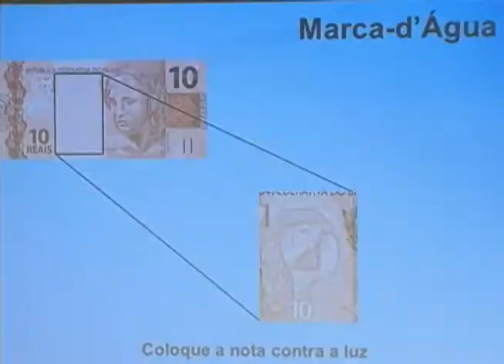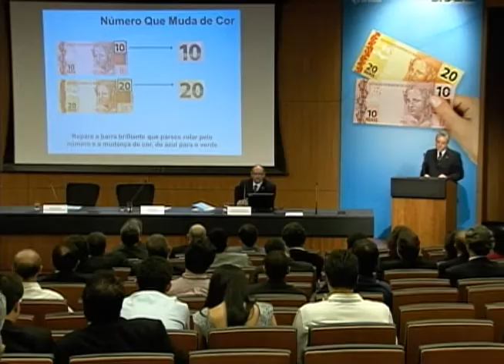Novas notas de R$ 10 e R$ 20 trazem marca tátil e mudanças no tamanho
NBR NOTÍCIAS - 23.07.12: As novas cédulas de R$10 e R$ 20 foram apresentadas nesta segunda-feira (23) pelo Banco Central.  Para aumentar a vida útil e evitar  falsificações, as novas notas possuem elementos de segurança mais modernos e de fácil identificação. As cores e os temas das notas continuam os mesmos. Entre as mudanças, o tamanho e a marca tátil. Outra novidade de segurança é a mudança de cor do azul para o verde durante a movimentação da célula.